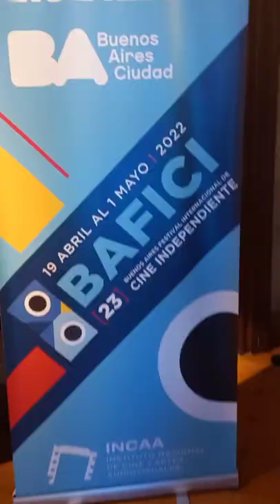HFPA/BAFICI Event in Buenos Aires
This week, filmmakers and actors attended the HFPA event in Buenos Aires during BAFICI, the film festival devoted to independent cinema and co-sponsored by the Association of Film Critics of Argentina. On the red carpet we captured South American celebrities Graciela Borges, Andrea and Anna del Boca, Antonio Birabent, Rochi Igarzabal, Cesar Bordon, Carla Pandolfi, Lourdes Mansilla, Daniel Barone Gastón Cocchiarale, Malena Sánchez, Agustín Sullivan, Romina Fernándes, Mónica Raiola , Nacho Pérez Cortes, Azul Fernandez , Thais Rippel, Tupac Larriera, Fabio Aste, Victorio Dalessandro, Diego Cremonesi , Diego Domínguez, Benjamin Alfonso, Olivia Viggiano, Esteban Prol, David Masajnik, Francisco Andrade, Balthazar Murillo, and Eugenia Alonso.